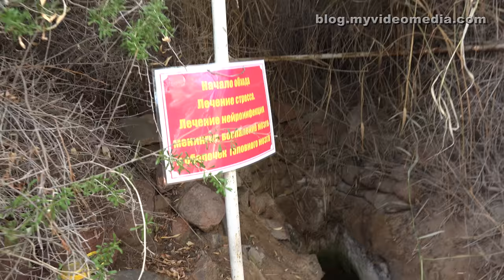From Almaluu Yurt Camp to Seven Springs of Manjaly Ata - Kyrgyzstan 4K Travel Channel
In the early morning, we leave the Almaluu Yurt Camp. Once again we admire the fantastic panorama of the Tian Shan and say goodbye to the animals in the camp. We drive along the south shore of Issyk-Kul in eastern direction. But after only a few kilometers, we stop again.
We have arrived at the seven springs of Manjaly-Ata. It is a sacred place for Muslims.
After a gate and some houses, a path runs through the hills behind. About small byways, you can reach three of these springs. There are holes in the earth where the water accumulates. Allegedly, the water cures various diseases, from eye diseases to diarrhea.
The most famous source is for couples for couples desiring to have children. You also find a mosque and a gazebo to enjoy the view.
We drive on and see a large cemetery on the left side of the street. We doubt whether this benefits the water quality of the groundwater. Although there is a cup at each source, we dare not drink the water. But in the evening I have diarrhea and vomiting. Perhaps, I should have drunk from the springs!
When we reach the road along the Issyk-Kul again, we have to pass a seemingly endless column of tank trucks. These are tank trucks that bring fuel once a week to a nearby gold mine.

Am frühen Morgen verlassen wir das Almaluu Yurt Camp. Noch einmal bewundern wir das fantastische Panorama des Tian Shan und verabschieden uns natürlich auch von den Tieren im Camp.
Wir fahren an der Südküste des Yssykköl entlang Richtung Osten. Doch bereits nach wenigen Kilometern legen wir wieder eine Halt ein.
Wir sind bei den Sieben Quellen von Manjaly-Ata angekommen. Es ist ein heiliger Ort für Muslime.
Nach einem Eingangstor und einigen Häusern zieht sich ein Pfad durch die dahinter liegenden Hügel. Über kleine Nebenwege erreicht man drei dieser Quellen. Es sind Erdlöcher in denen sich Wasser sammelt. Angeblich heilt das Wasser verschieden Krankheiten, von Augenleiden bis zu Durchfallerkrankungen.
Die berühmteste Quelle ist für Paare, die sich Kinder wünschen. Es gibt hier auch eine Moschee und einen Pavillon um die Aussicht zu genießen.
Beim Weiterfahren sehen wir an der linken Straßenseite einen großen Friedhof. Ob der für die Wasserqualität des Grundwassers von Vorteil ist bezweifeln wir. Obwohl bei jeder Quelle ein  Becher steht, wagen wir nicht das Wasser zu trinken. Am Abend habe ich aber dennoch Durchfall und Erbrechen. Vielleicht hätte ich doch trinken sollen!
Als wir wieder die Straße entlang des Yssykköl erreichen sind wir gezwungen eine schier endlos lange Kolonne von Tankfahrzeugen zu überholen. Es sind Tanklaster, die einmal wöchentlich Treibstoff zu einer nahegelegenen Goldmine bringen.